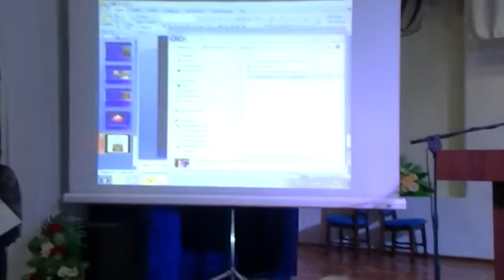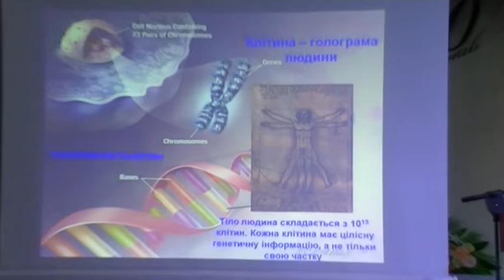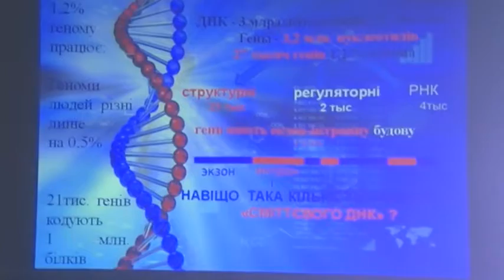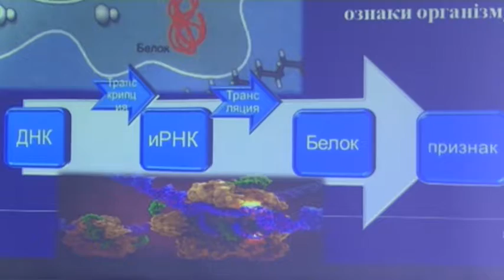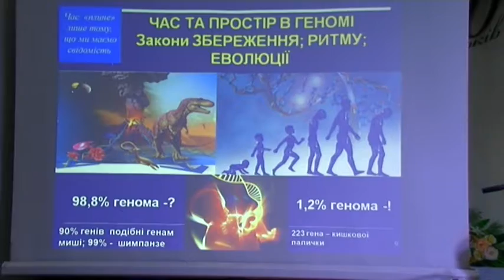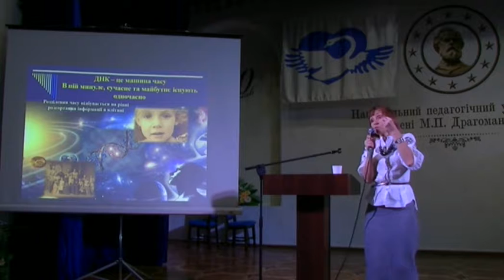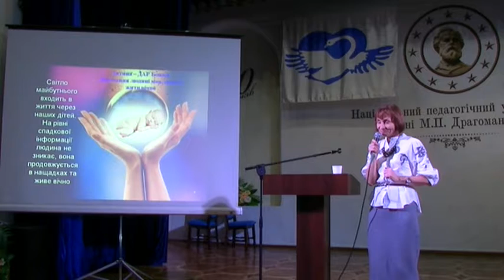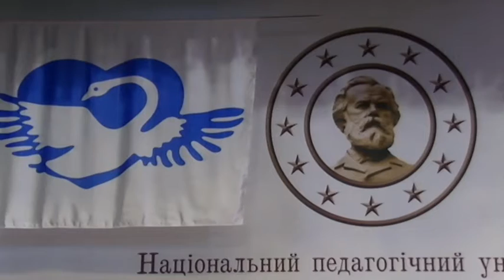Творчі майстерні, день 2 Читань Гуманної педагогіки